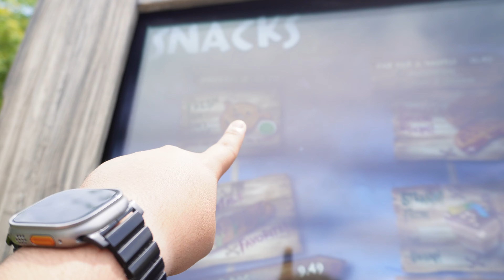UNIVERSAL STUDIOS VLOG | DREAMWORKS LAND | SHREK FOOD | UNIVERSAL 2024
DISCLAMER:
VIDEOS ARE NOT PUBLISHED IN ORDER OF OCCURRENCE AND CONTENT MAY BE ALTERED FOR COMEDIC PURPOSES.